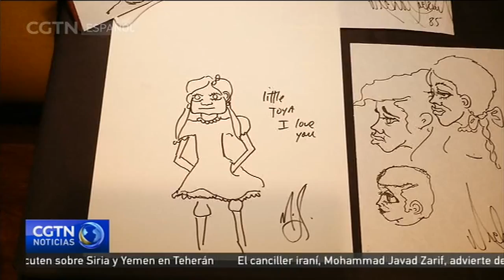La casa de subastas Julien´s saca a la venta objetos personales de iconos de la música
La famosa casa de subastas Julien´s ha sacado a la venta más de 800 objetos personales de iconos de la música, entre ellos, las letras originales de Elton John, una chaqueta firmada por Michael Jackson y el vestuario de Madonna.